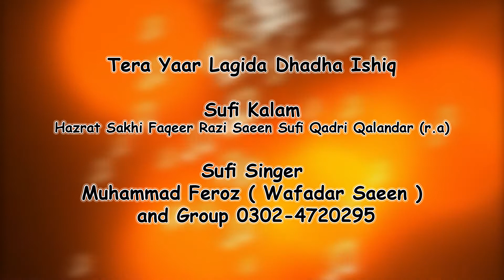Tera Yaar Laghda | Wafadar Saeen | Kalam | Hazrat Faqeer Razi Saeen r a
Kalam | Tera Yaar Laghda
Poet | Hazrat Faqeer Raazi Saieen Sufi Qaderi Qalandar r,a
Singer | Wafadar Saieen
Music Director | Mehmood Ali
Audio Recorder | Mixing | Mastering | Mehmood Ghoto
Video Editor | Camera Operator | Mehmood Ghoto
Director | Mehmood Ghoto
Label | FMG Production

Hazrat Baba Razi Sain (r.a) ( Sindhi Sain ) was a Sufi saint and a Punjabi,Sindhi,Urdu,Sraiki,Hindi,Farsi,Arbi, poet. He belonged to the Qadri tariqah. He is especially renowned as the author of a book of poetry called Dewan Dard E Ishq as well as the Hamd , Naat,Sufi Kalm. He was born in a village called Peer Ghoth , situated near Mirpur Khas , Sindh.

Shrine of Hazrat Baba Razi Sain (r.a) , Amun Pur Shareef Near Lahore , Pakistan
Hazrat Baba Razi Sain (r.a)
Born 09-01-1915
Peer Ghoth , near Mirpur Khas , Sindh.
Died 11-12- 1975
Amun Pur Shareef , Lahore , Pakistan.
Occupation Poet
Genre Sufi poetry
Notable works Dewan Dard E Ishq